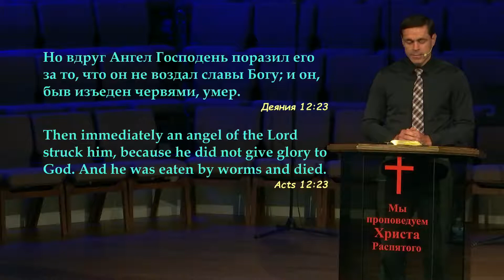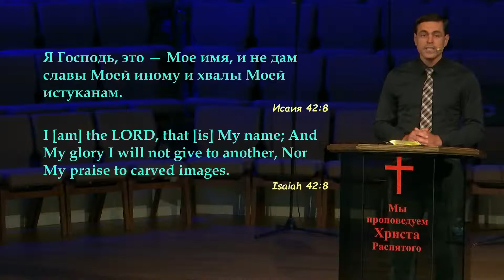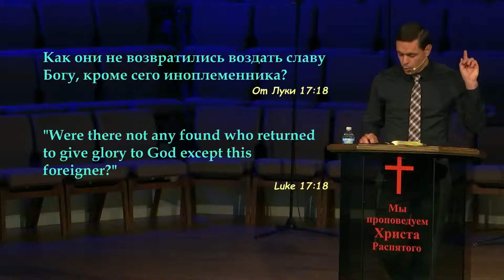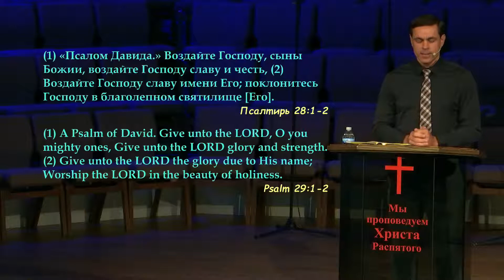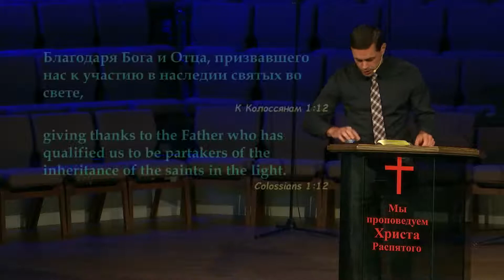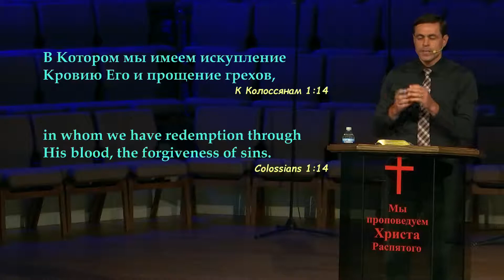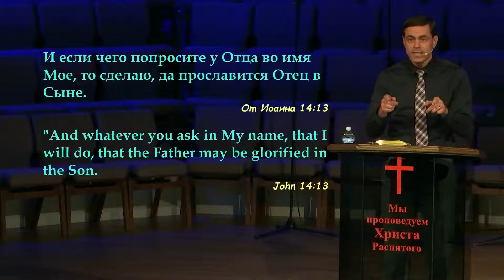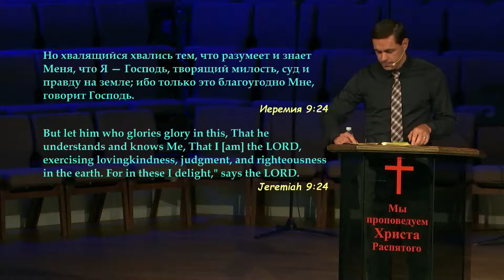Воздай славу Богу - проповедует Андрей Лелюх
Вечернее воскресное Богослужение 14 августа 2022 года